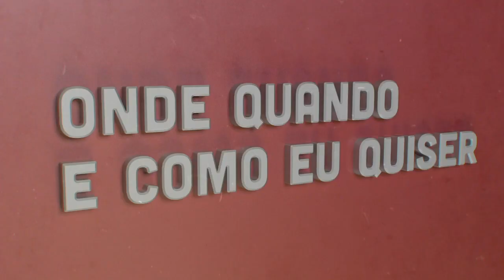Paul Levinson | Onde Quando e Como eu Quiser | Comprimido.pt 💊